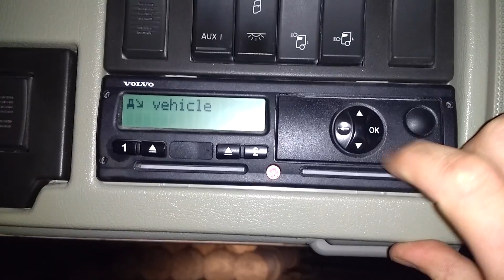How to change the local time on a DIGI tacho